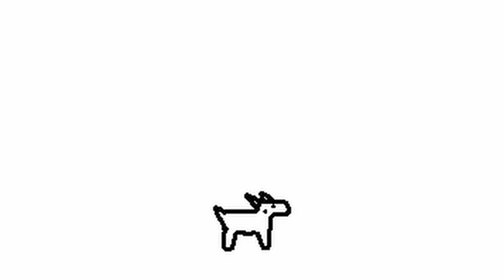comedy night with funny goat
funny goat showcases his greatest joke for a dubiously live studio audience

sources:
jingle: something i slapped together in soundation
voice: goatnorth, who is also the creator of the video
song during fire: dark mitochondria by stuart chatwood (originally from darkest dungeon: the color of madness)
laughter/applause: unknown